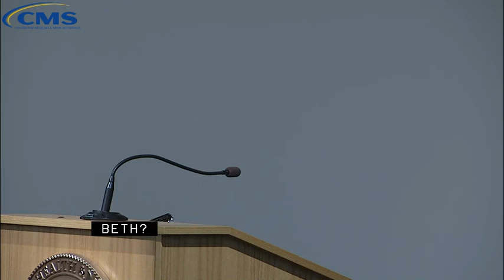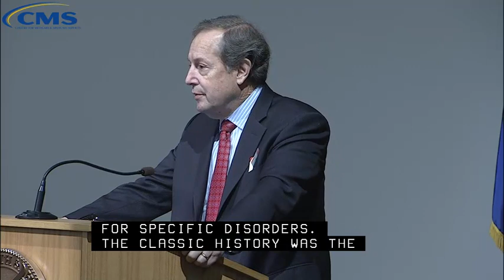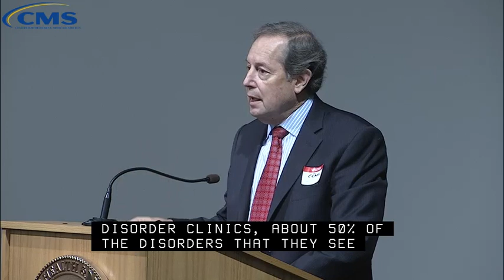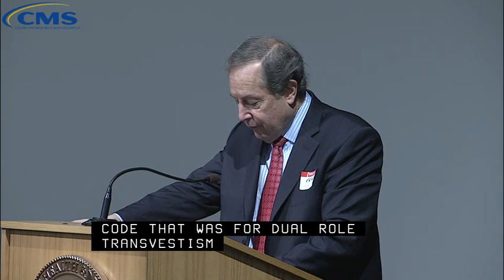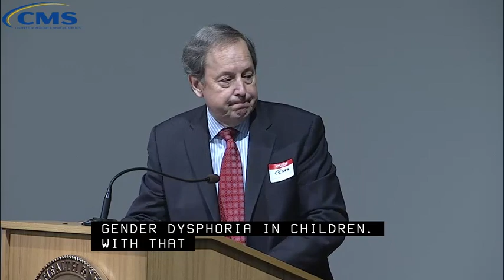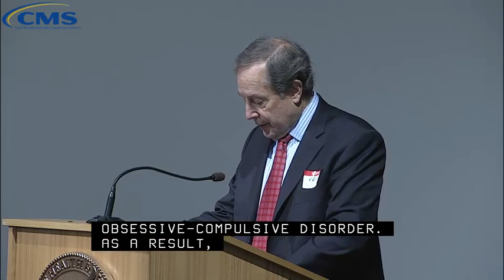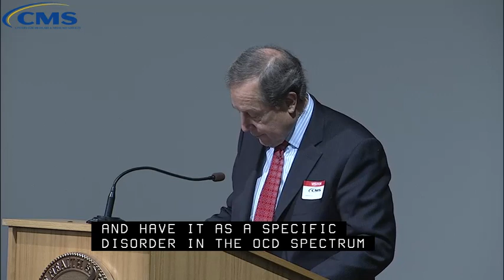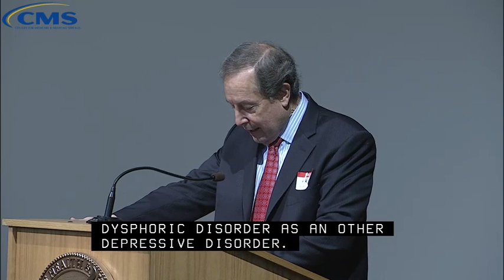ICD-9-CM Coordination and Maintenance Committee Meeting (Morning Session)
The Committee provides a public forum to discuss proposed code changes to ICD-9-CM and ICD-10-CM/PCS.  The meeting

scheduled on September 18, 2013, will be devoted to both diagnosis & procedure code issues. The second day of the

meeting, September 19, 2013, will continue discussions related to diagnosis code topics